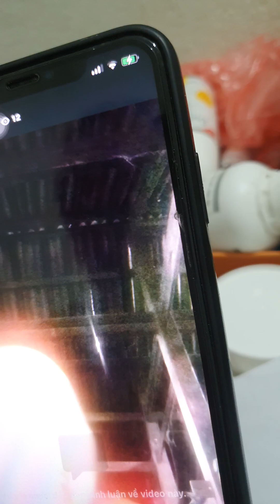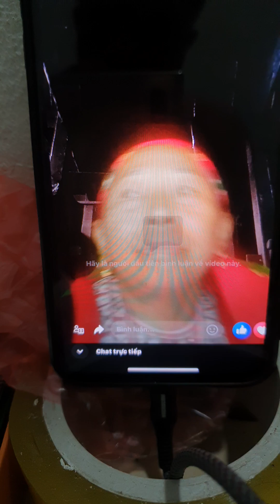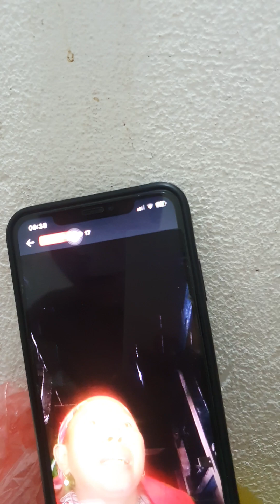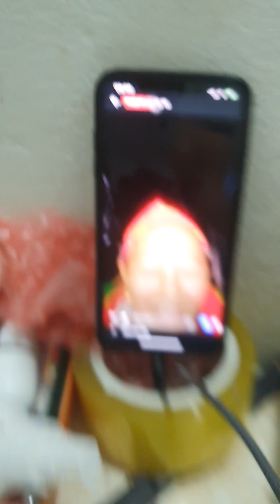hát tiếng dao qua điện thoai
páo dung qua điện thoại rất hay